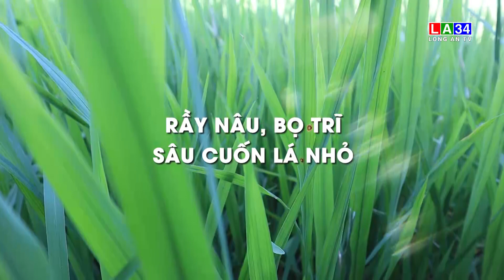Trailer trực tiếp Chuyện Nhà Nông 27/11/2022